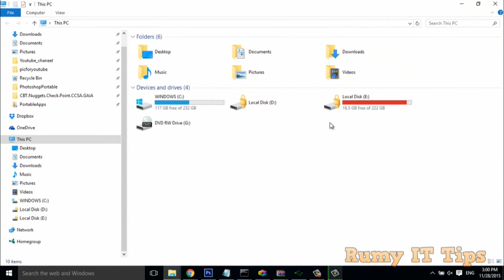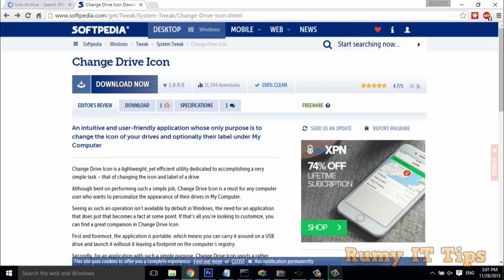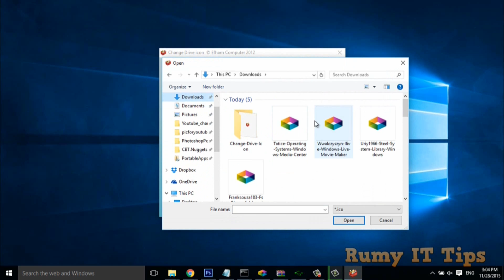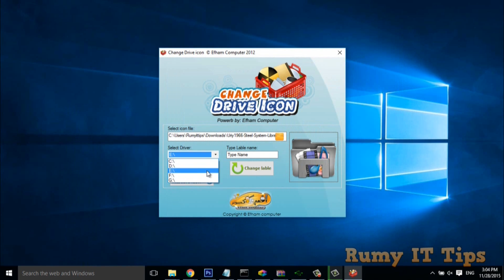How to Change the Drive icon in windows 10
How to Change Drive icons in windows 10:- This video will helps you in how to change hard drive icon on windows 10 also.

By default, Window is not providing any option to directly change the drive icons. But you can easily change driver icons with the help of Change Drive Icon, (Download Now)  Change Drive Icon is a lightweight, yet efficient utility dedicated to accomplishing a very simple task – that of changing the icon and label of a drive.

Step-by-step Process to Change Drive icons in windows 10:-

and search for your icon, which you want's to use for your drive. now click on the ICO to download particular icon.

Step2:- Open Change drive icon and browse for your downloaded icon file and select your driver and click on the "Change icon" to change your windows 10 drive icon. That's it.

If you want's to restore your icon, just select your drive and click on the "Restore icon" option.